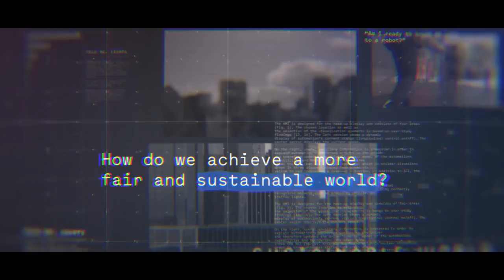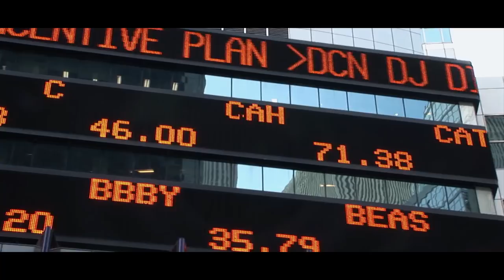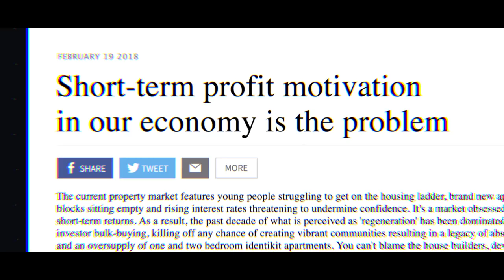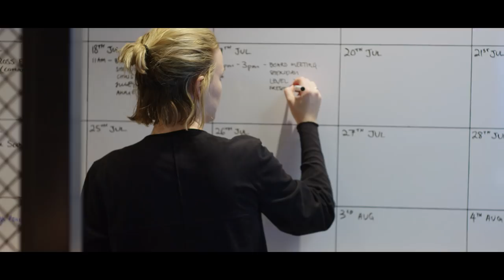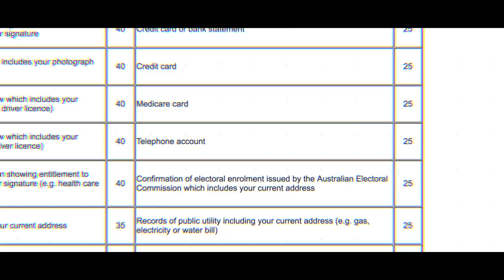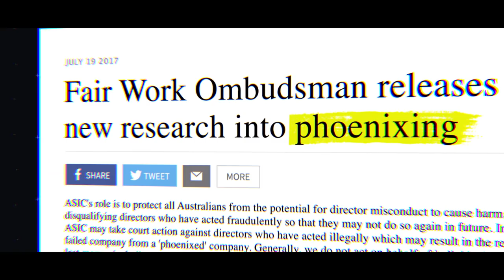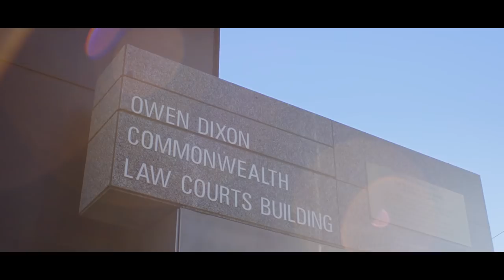The Death of Corporate Greed? - A Different Lens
Profit and ethical behavior are no longer mutually exclusive in the business world – they must go hand-in-hand. Greater transparency and public scrutiny has meant that companies chasing short-term profits with no regard for its customers, the environment or the wider community are at greater risk of failure.

The successful businesses of today and the future have strong leadership, values and cultures, and treat their employees, suppliers and communities appropriately. They are proving to the greedy and exploitative businesses that you can no longer pull the wool over the public’s eyes.

Produced by Monash University

Monash Business School
Associate Prof. Michelle Greenwood
Prof. Michelle Welsh

Monash University Malaysia
Prof. Pervaiz Ahmad

Prof. Bryan Horrigan
Dean, Monash Law

Monash Sustainable Development Institute
Prof. Rod Glover

Consumer Action Law Centre
Gerard Brody

Animation by Jumbla
Audio Post Production Baxter Sound